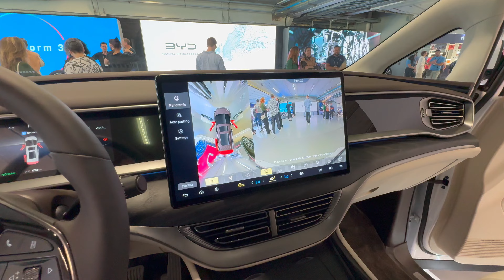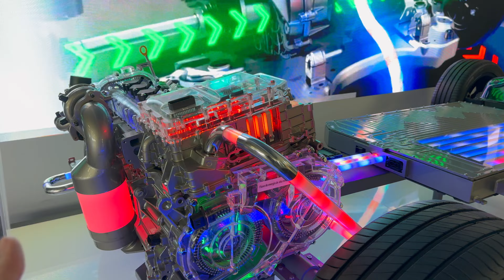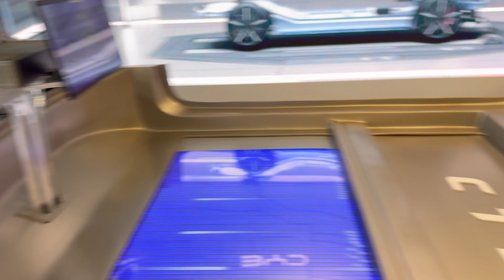DENZA D9, BYD YUAN PRO E MAIS LANÇAMENTOS DA BYD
Durante o Festival Interlagos 2024 a BYD colocou em exposição diversos lançamentos e futuros lançamentos,  dentre eles a nova BYD Shark phev uma pick-up hibrida plug-in com 2 motores eletricos e motorização 1.5 turbo que rende 430 cavalos de potência!

O Novo BYd Yuan Pro que seria talvez um suv do byd dolphin e que seria 100% eletrico e também uma nova marca de luxo, a DENZA com o seu Modelo Denza D9.

Vou mostrar um pouco desses modelos para vocês nesse video, além de mostrar como é o chassi dos veiculos da BYD.

Quem se interessar pelos carros da BYD e quiser adquirir um, pode chamar o pessoal da Allma BYD